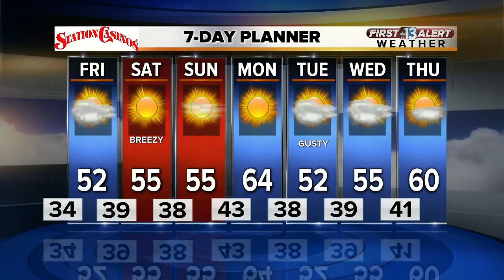13 First Alert Weather for Feb. 22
Evening weather forecast for Feb. 22.